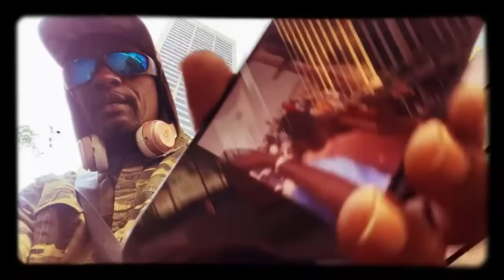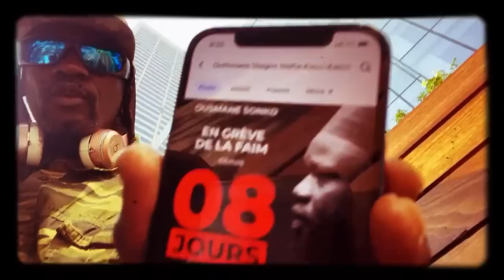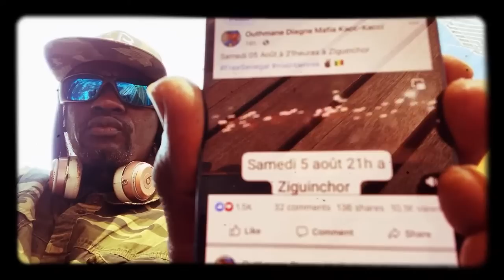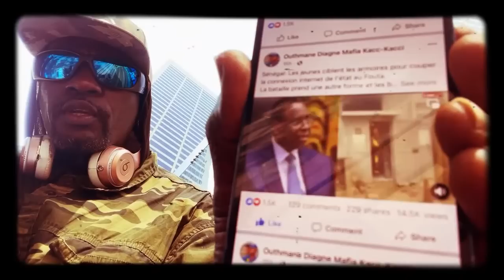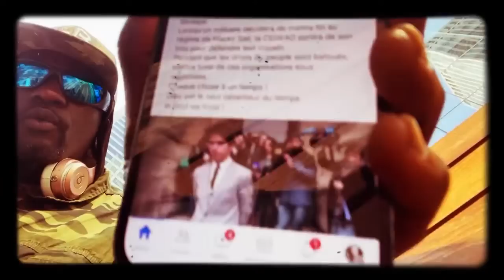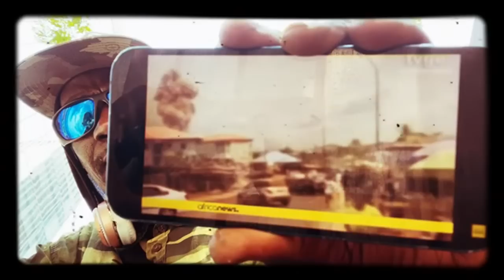🔥😡Live! Ca Chauffe🔥J. Branco Rebeuss ⚠️Sonko Fatigué Gatsa Gatsa🔥😡